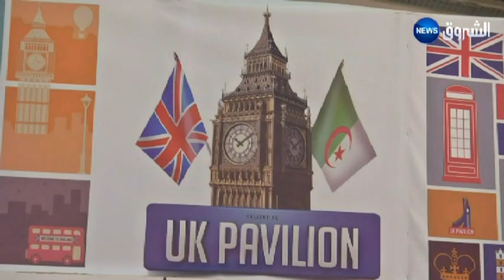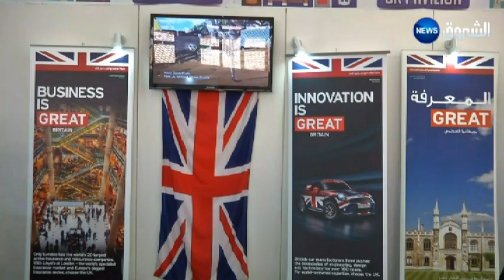Lady Olga Maitland...By Fethi LEMEHANNET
VTR Report about UK participation in Algeria faire interview with Lady Olga Maitland...By Fethi LEMEHANNET...المشاركة البريطانية في معرض الجزائر الدولي وحديث مع الليدي اولغا ميتلاند رئيسة المجلس الاقتصادي الجزائري البريطاني